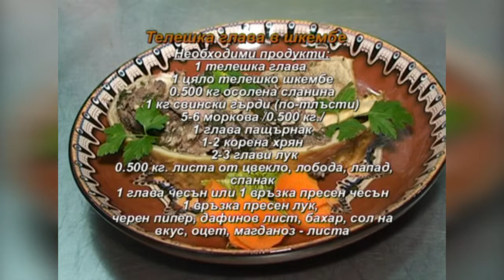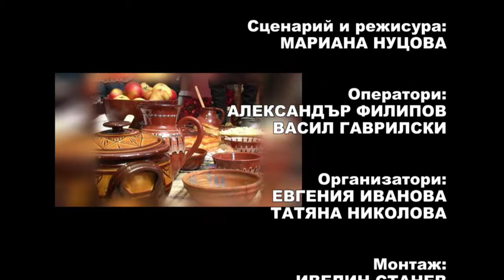FT January2015 285 HD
1. „Дунавско хоро“ – МФГ „Змей Горянин“ към НЧ „Факел 1926“ – с. Зверино, общ. Мездра
2. „Я, обядвай, мамо“ – Вокална група за народно пеене „Авлига“ към НЧ „Климент Браницки – 1900“ – гр. Славяново
3. „Китчице, буйна лобода“ – Хор „Родолюбец“ при Теоретичен лицей „Христо Ботев“ – с. Валя-Пержей, Молдова
4. „Северняшки танц“ – ДТС „Тракийче“ към НЧ „Пробуда 1908“ – с. Поповица, общ. Садово
5. „Събрали съ, събрали“ – ФА „Орфей“ към НЧ „Родопска искра 1880“ – гр. Чепеларе
6. „Петруно, пиле шарено“ – Вокална група към ПМГ „Васил Друмев“ – гр. Велико Търново
7. „Шопска плетеница“ – Фолклорен танцов клуб „Хисарски ритми“ към НЧ „Иван Вазов – 1904“ – гр. Хисаря

1. „Dunavsko horo“ – Male folklore group „Zmey Goryanin“ at „Fakel 1926“ Community center – Zverino villige, Mezdra municipality (Bulgaria)
2. „Ya, obyadvay, mamo“ – Vocal group for folklor songs „Avliga“ at „Kliment Branitski – 1900“ Community center – Slavyanovo (Bulgaria)
3. „Kitchitse, buyna loboda“ –Choir „Rodolyubets“ at „Hristo Botev“ Тheoretical lyceum – Valya-Perzhey villige, Moldova
4. „Severnyashki tants“ – Children dance group „Trakiyche“ at „Probuda 1908“ Community center – Popovitsa villige, Sadovo municipality (Bulgaria)
5. „Sabrali sa, sabrali“ – Folklore ensemble „Orfey“ at „Rodopska iskra 1880“ Community center – Chepelare (Bulgaria)
6. „Petruno, pile shareno“ – Vocal group at „Vasil Drumev“ Natural-mathematical High School – Veliko Tarnovo (Bulgaria)
7. „Shopska pletenitsa“ – Folklore dance club „Hisarski ritmi“ at „Ivan Vazov – 1904“ Community center – Hisarya (Bulgaria)